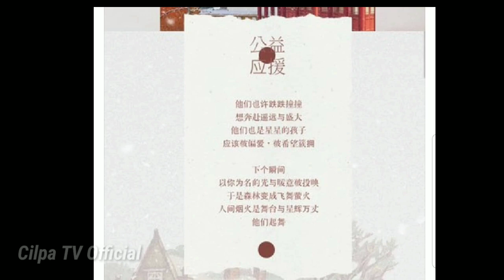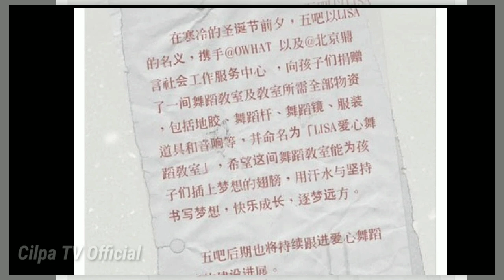LISA || CHINESE FANS DONATED A DANCE STUDIO AND CLASSROOM TO THE CHILDREN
blackpink jennie vs lisa, blackpink jennie y lisa, blackpink lisa and jennie english rap parts, blackpink lisa and jennie  in english, ,

blackpink lisa kiss rose, blackpink rose and lisa photos, blackpink lisa vs rose, blackpink rose vs lisa, lisa vs rose blackpink, ,